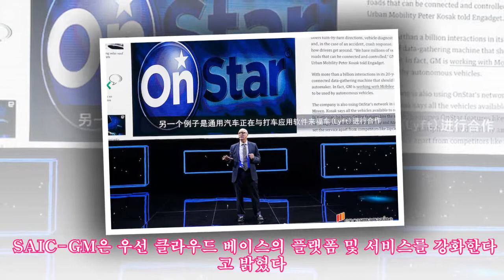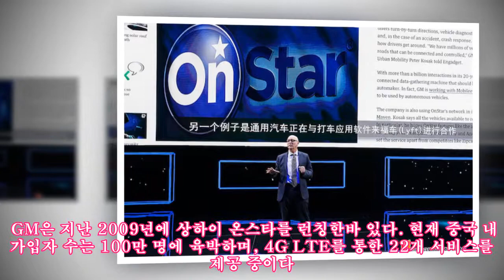GM, 2025년부터 중국에서 완전 자율주행 상용화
,GM 수퍼 크루즈,GM 중국 온스타,레벨 5 자율주행,상하이 모터쇼,상하이 지엠,자율주행시스템,중국 자율주행,지엠 온스타
GM, 2025년부터 중국에서 완전 자율주행 상용화 AppStore GM이 중국에서 커넥티비티 서비스를 본격적으로 강화한다. 중국 내 합작사인 SAIC-GM-울링은 최근 커넥티비티 스트래티지 2025 계획을 발표했다. 올해부터 2025년까지 단계적으로는 선보이는 커넥티비티 로드맵이 주요 골자이며, 여기에는 자율주행 및 인포테인먼트 시스템 등의 다양한 기술 개발이 포함돼 있다. SAIC-GM은 우선 클라우드 베이스의 플랫폼 및 서비스를 강화한다고 밝혔다. 사람과 자동차, 생활을 모두 아우르는 시스템을 개발하고, 올해부터 단계적으로 추진한다. 올해에는 차세대 커넥티드 시스템을 선보이고, 내년에는 차량의 진단 및 데이터를 무선으로 업데이트할 수 있는 OTAOver the Air도 런칭된다. 그리고 2019년에는 수퍼 크루즈 기술을 중국 내 판매 모델에 도입할 계획이다. 고속도로에서는 부분적인 자율 주행이 가능하며, 2021년부터 자율주행의 상용화에 나선다. GM에 따르면 2025년에는 5G를 이용한 레벨 5 자율주행 시스템의 상용화가 목표이다. GM은 지난 2009년에 상하이 온스타를 런칭한바 있다. 현재 중국 내 가입자 수는 100만 명에 육박하며, 4G LTE를 통한 22개 서비스를 제공 중이다. 올해 1월부터는 중국 내 온스타 가입자는 5년 동안 베이직 서비스를 무료로 이용할 수 있다. 그리고 올해에는 새로운 텔리매틱스 시스템도 선보일 예정이다.